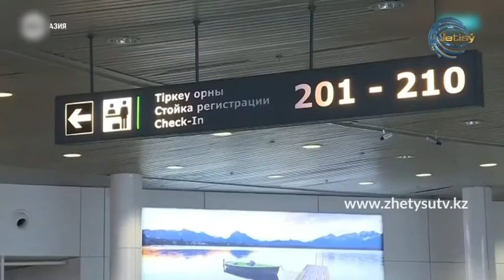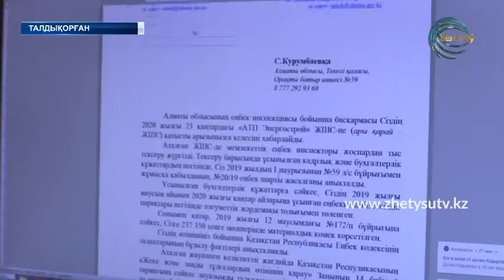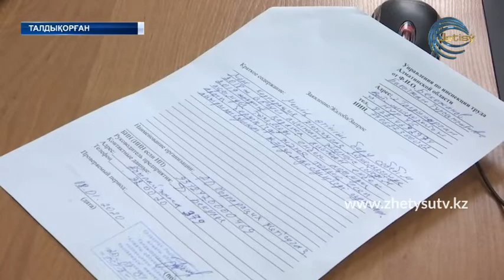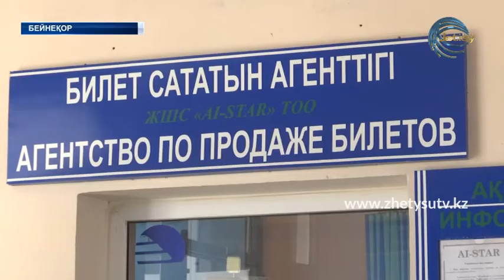ЖЕДЕЛ ШЫҒАРЫЛЫМ (18.03.20) 15:00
Жетісу телеарнасы
Алматы облысындағы ахуал
Елдегі жағдай
Соңғы ақпарат